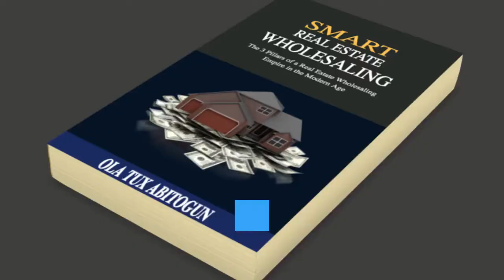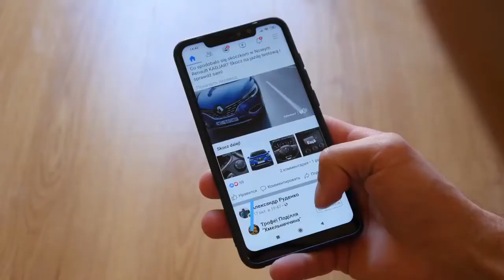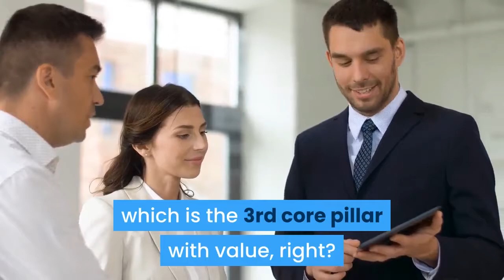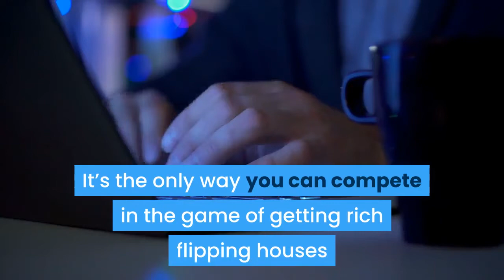How To GET RICH Flipping Houses?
Question: “How to get rich flipping houses?”

The way you get rich flipping houses is to build a lead pipeline.

You need to build a lead pipeline.

This is something I covered extensively in the book.

So you wanna make sure you get your hands on the book.

If you're brand new here, by the way,

...make sure you get your hands on the book “Smart Real Estate Wholesaling”.

You can see it on the screen right there.

In this book, I covered quite a bit of stuff but the book surrounds the idea of the 3 Core Pillar.
***Read FULL Details on our BLOG POST***